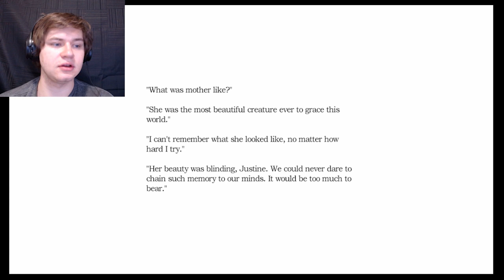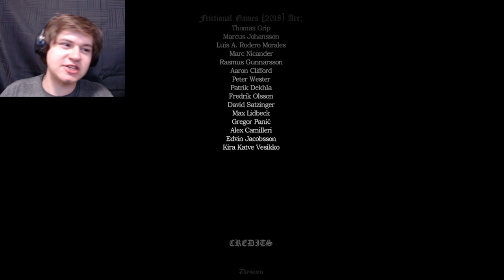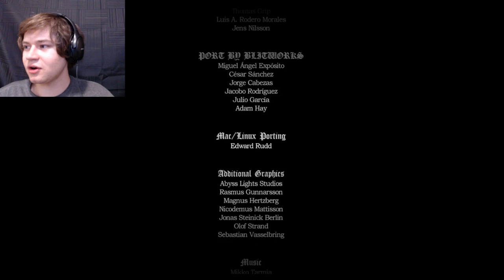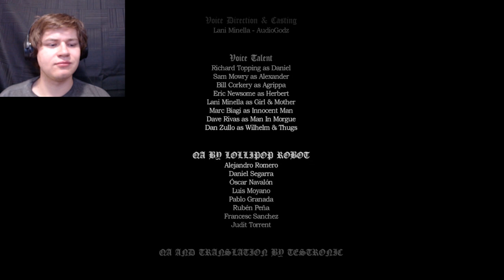I WILL NOT GIVE UP!! | Amnesia: Justine - Part 02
Losing over and over again and not being able to get past this beast! What do I do!? I WILL NEVER GIVE UP!